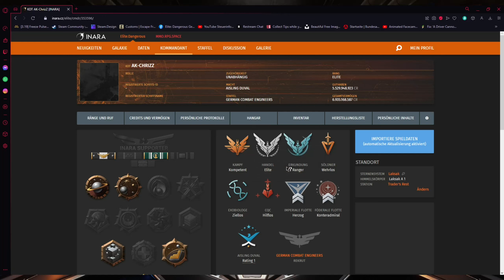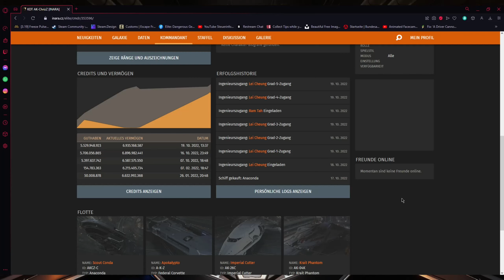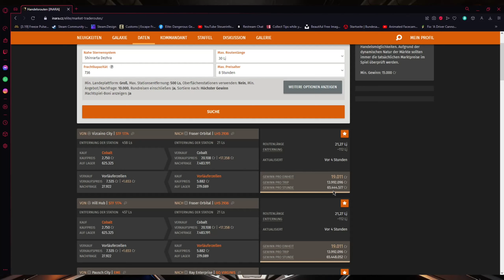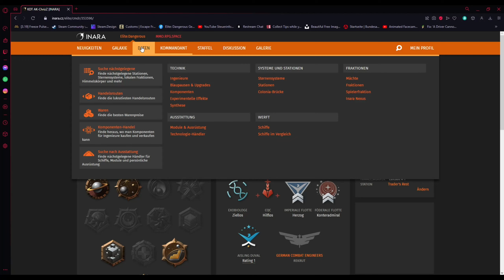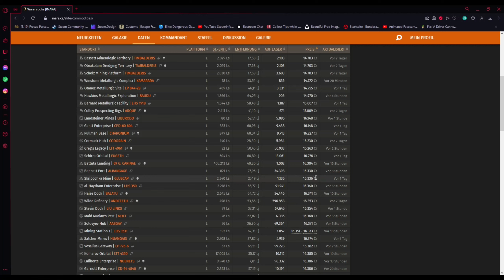Elite Dangerous schnell Credits - MAX 200 - 300 Million per Hour - 2023 - Guide Tutorial Deutsch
0:00 Einleitung/Intro
0:46 Handelsrouten finden
2:55 Handelsroute fliegen
4:47 50Millionen Missionen
6:36 Ressourcen in Inara suchen
9:49 Piraten Jagen
14:32 Welche Schiffe und woher
15:44 Am Anfang Geld machen
16:52 Ende

Pc Hardware
Intel Core i5-12600K
SilentiumPC Fera 5 Kühler
Gigabyte H610M S2H DDR4
16GB DDR4-2666 G.Skill Aegis CL19
RTX 2070 Super
CT500P1SSD8 SSD P1 500GB NVME
be quiet! Straight Power 11 750w 80 Gold
Aerocool Cylon Midi Tower
Mikrofon: Rode NT-1A
Mischpult : Behringer XENYX 302USB Premium 5
Monitor Acer S242HLDBID 60,1 cm (24 Zoll
Capture Card Elgato HD60 Pro
Konsolen

Sony PS4
Sony PS4 Pro
Social Media - Discord Twitter - Streaming

Ich würde mich freuen wenn du mich mit einem kostenlosen Abo unterstüzt. Hinterlasse auch gerne etwas Feedback oder eine Bewertung damit ich meine Videos noch besser für euch gestalten kann.